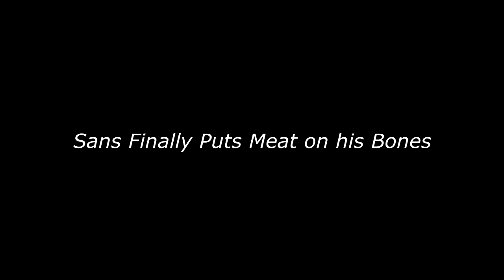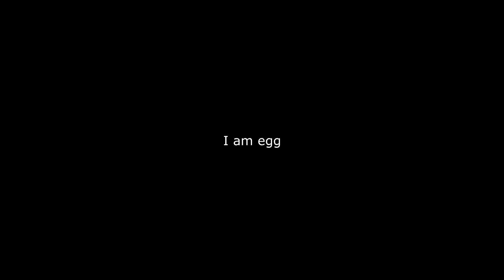Sans' Meat (Undertale Remix)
You were probably hoping I would explain the WingDings in the description right?

Did Undertale do that for you?

No. No it didn't.

Join our gosh hecking Discord, human.